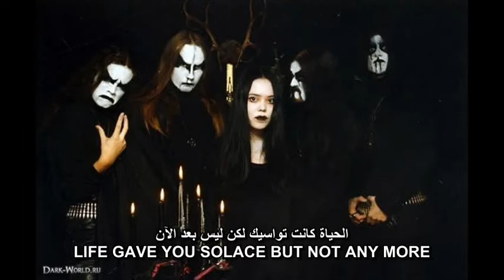Gehenna The Eyes Of The Sun lyrics مترجمة